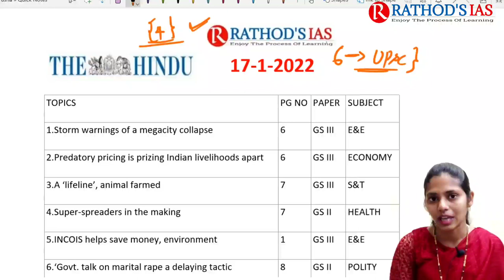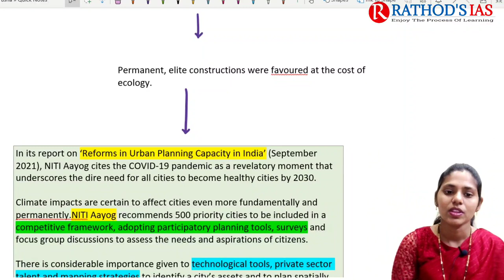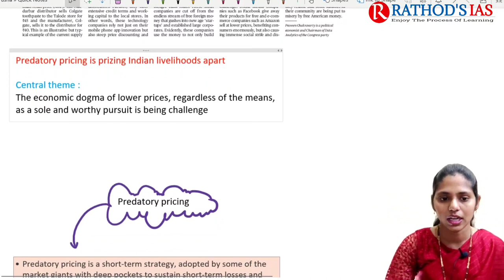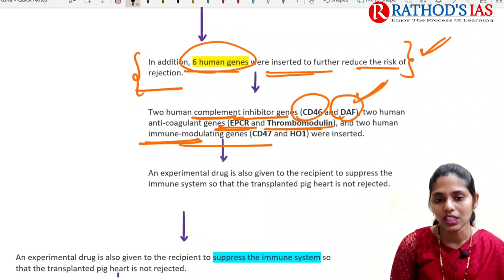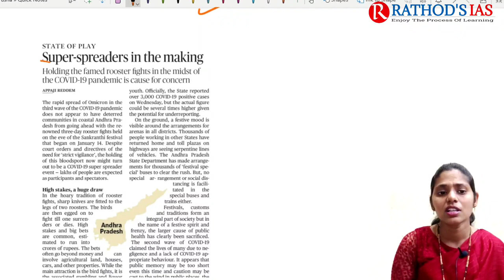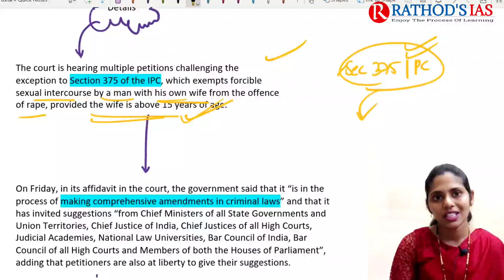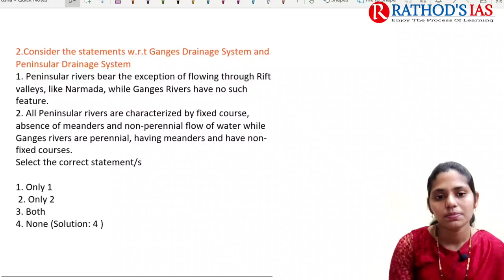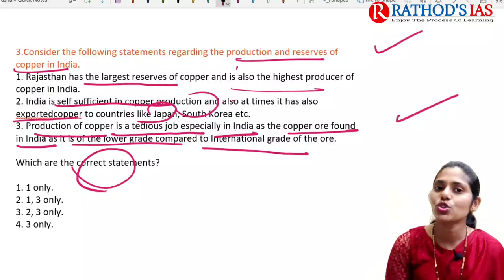17-January-2022 / The Hindu Newspaper Analysis in English / Current Affairs for UPSC /IAS .